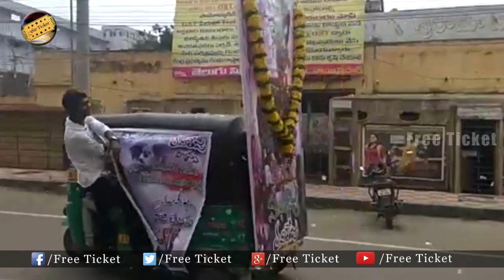OMG..!! See What Raviteja Fans Did During The Release Of Rajathegreat | FreeTicket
Watch : OMG..!! See What Raviteja Fans Did During The Release Of Rajathegreat FreeTicket